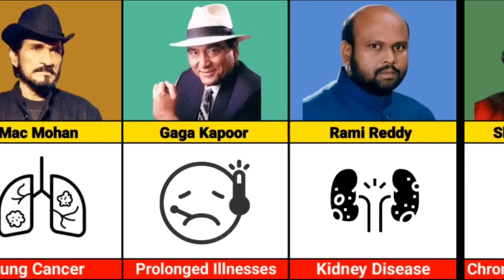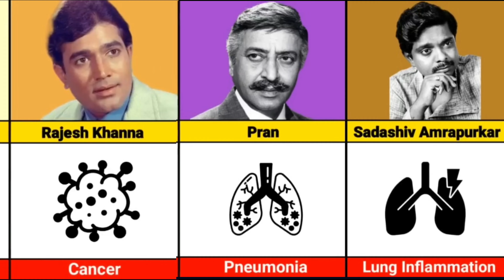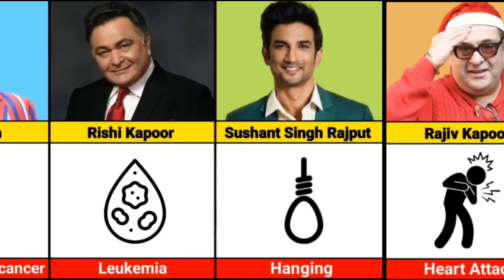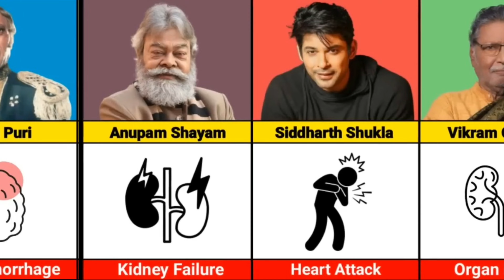How Famous Indian Actors Died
Which famous Indian actor died recently
Which Indian celebrities lost in 2023
Which Bollywood actress died mysteriously
Which Indian actor died in 2024
Which actor passed 2023
Which Bollywood actress died early age
What year had the most deaths

Watch:

 • Jim Yosef - Link | House | NCS - Copy...